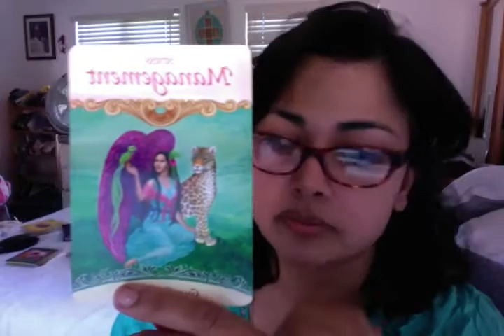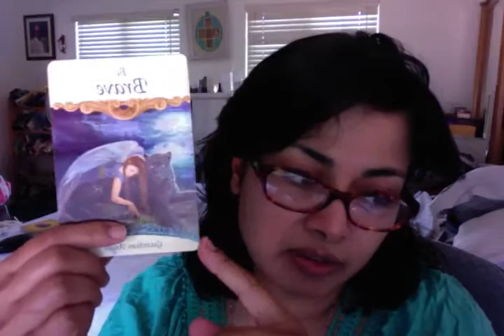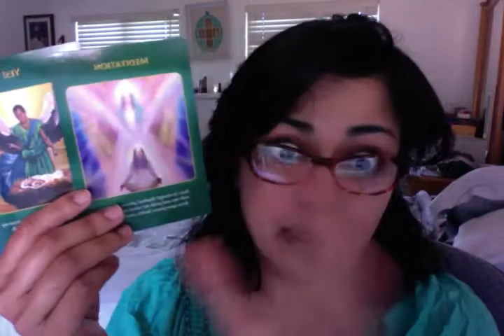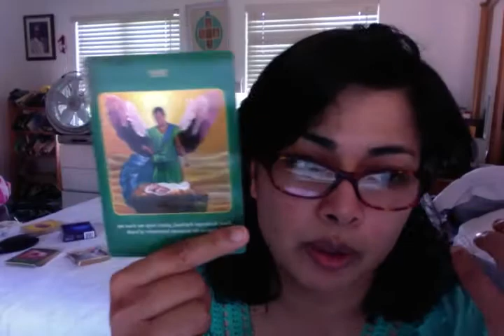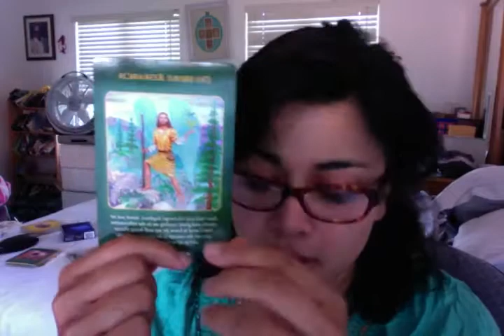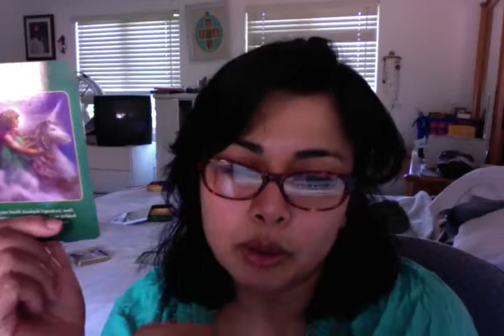July 20-27 2014 Goldenguidance week reading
Decks: D. Virtue Saints and Angels, and Archangel Raphael,
reading: L. Bhattacharya PsyD